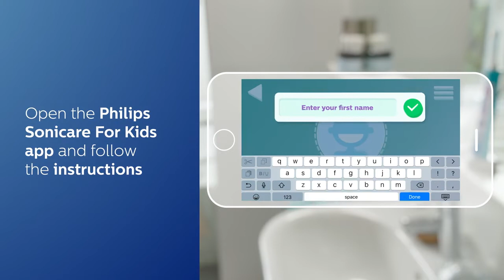How to use Philips Sonicare For Kids Connected Electric Toothbrush | Cosmetify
Find out how best to use Philips Sonicare For Kids Connected Electric Toothbrush with this guide produced by the brand.

Use Cosmetify to make sure you don't over pay for your products.